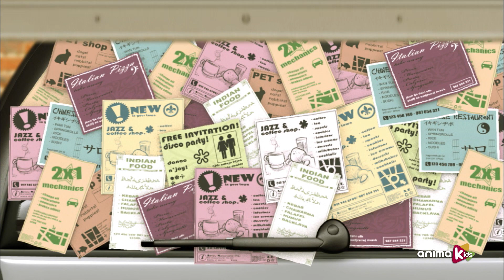SUCKERS - 18 - PUBLICIDAD | Episodio Completo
Travis está cansado de tanto papel publicitario pegado al cristal y decide deshacerse de él. Las estrategias irán mucho más allá de aviones y bolas de papel.

Suckers es una comedia slapstick diferente, algo irreverente y muy, muy fresca. A través de pequeños bocados de realidad, nos muestran a Travis y a un grupo de muñecos que viven en la parte trasera de los coches. Se llaman Suckers y son retorcidos y perversos... aunque nada peligrosos para el género humano. Sus sueños y ambiciones, sus temores y debilidades, sus sentimientos y también todo aquello que les molesta: ¡Bienvenidos a la vida secreta de los Suckers!